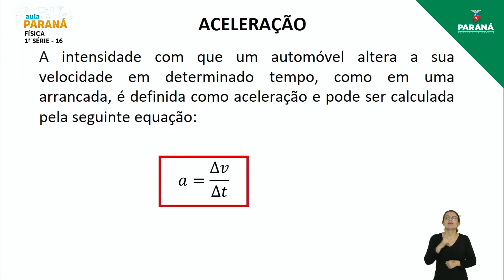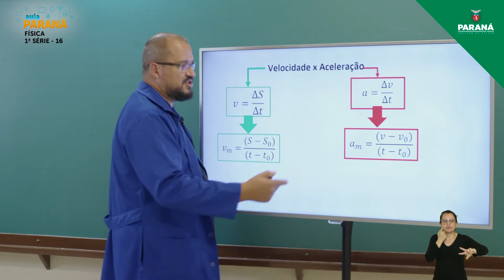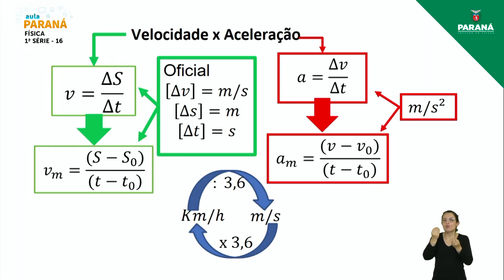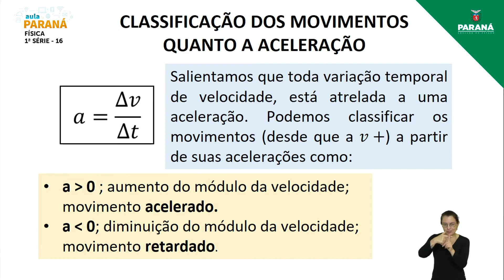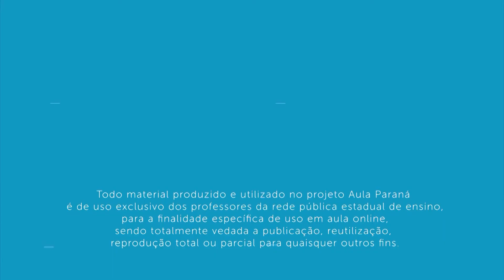2022 | Resumo da Aula | 1ª Série | Física | Aula 16 - Cinemática dos Movimentos (MUV)